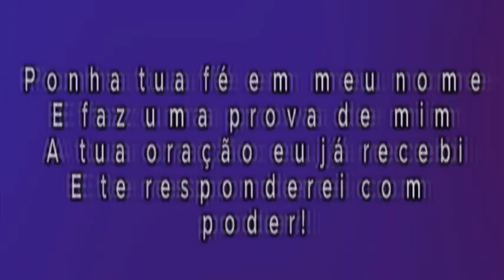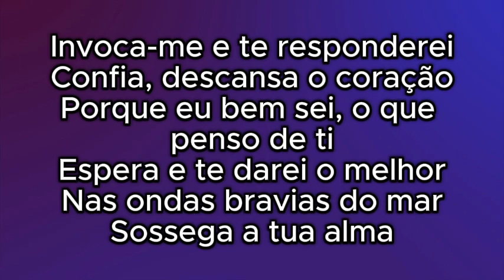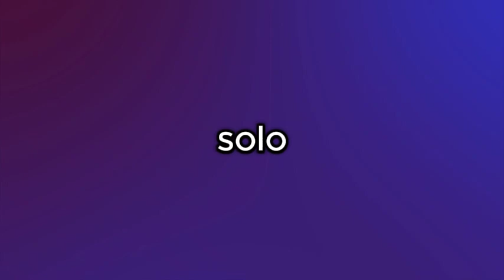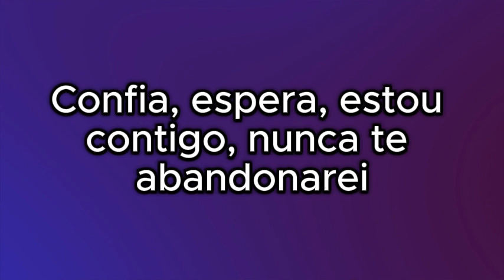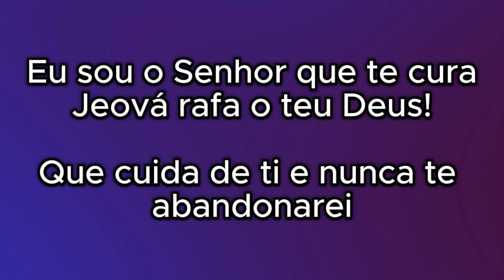Invoca Me Davi Sacer playbacks legendados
"Transforme suas canções em uma experiência única de louvor! 🎶🙌 Descubra playbacks legendados que elevam sua adoração no nosso canal cristão!"